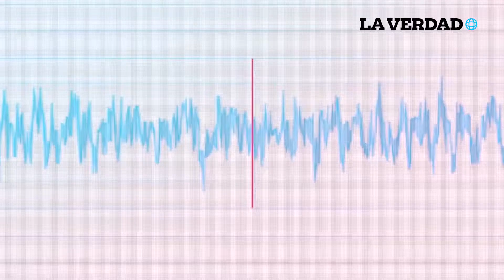Logitech estrena mouse vertical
Logitech MX Vertical quiere solucionar problemas en la muñeca de los usuarios. 😱🖱👌🤗
Mira la nota aquí ⬇⬇⬇